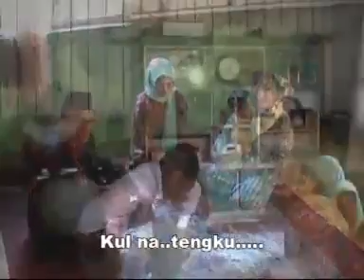Lagu gayo lama - Uriya - Kurik putih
Bang das